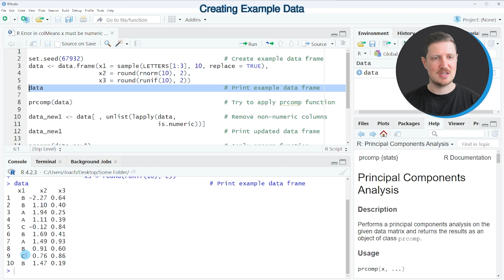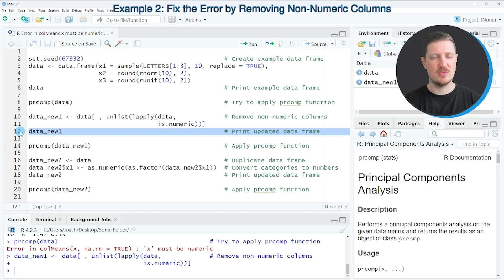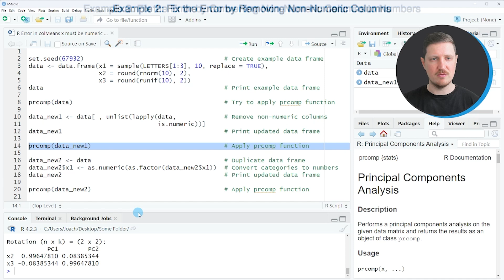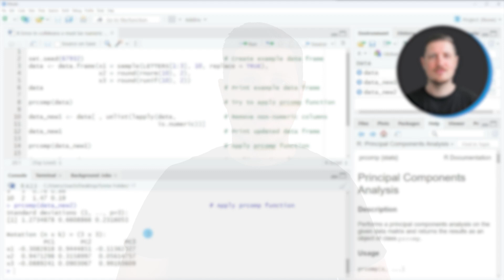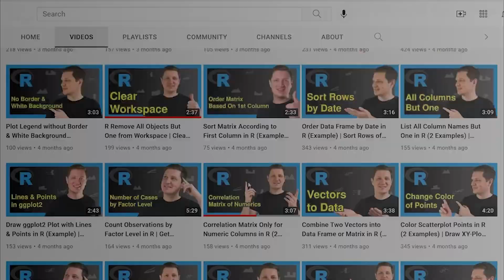R Error in colMeans(x, na.rm = TRUE) : ‘x’ must be numeric (3 Examples) | Apply prcomp() Function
How to debug the “Error in colMeans(x, na.rm = TRUE) : ‘x’ must be numeric” in the R programming language. More details
R code of this video:

data ‹- data.frame(x1 = sample(LETTERS[1:3], 10, replace = TRUE),
                   x2 = round(rnorm(10), 2),
                   x3 = round(runif(10), 2))

prcomp(data)                                         # Try to apply prcomp function

data_new1 ‹- data[ , unlist(lapply(data,             # Remove non-numeric columns
                                   is.numeric))]
data_new1                                            # Print updated data frame

prcomp(data_new1)                                    # Apply prcomp function

data_new2 ‹- data                                    # Duplicate data frame
data_new2$x1 ‹- as.numeric(as.factor(data_new2$x1))  # Convert categories to numbers
data_new2                                            # Print updated data frame

prcomp(data_new2)                                    # Apply prcomp function